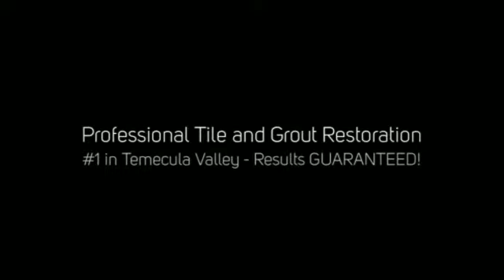Grout Refinishing Menifee CA Grout Cleaning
Need of Grout Refinishing and repair? Problem solved - Call The Groutsmith!

Don't make the mistake of hiring any other grout cleaning company in Menifee - why pay more for less?

The Groutsmith in Menifee is your cost-effective, professional tile and grout restoration company, with fully trained and certified specialists.

We use the very latest in cleaning and restoration technology available to bring your tiled areas back to their original beauty.

Call The Groutsmith for your FREE estimate today!

The Groutsmith offers a full range of services, backed by cutting edge professional products designed for applications both indoors and out.

From ensuring maximum protection of your newly installed tile and grout, to bringing your dirty old tile and grout back to life again.

No job too big or too small - we're ready to roll.

Customers all across America both residential and commercial, hire The Groutsmith restoration services with confidence knowing that they will receive the very best in service and results GUARANTEED!

Our unique restoration procedures confirm our position as industrial leaders in the after-market care and restoration of ALL tile and grout!

We work on all tiles and grout:

- Ceramic, Glass, Porcelain, Slate, Terrazzo and Terracotta Tile
- Preservation of Historic, Vintage, and Antique Tiles
- Tiled Kitchens, Backsplashes, and Countertops
- Bathrooms and Showers
- Floors

At The Groutsmith we believe in keeping things simple.

Our promise to you is that we will re-create the beauty of your home or business through the work we perform in it.

Our brand and its reputation have been built over time on our skills in grout and tile cleaning, repair, sealing, color sealing and tile replacement.

These are our core competencies, and this is what we are trained and skilled to do at the highest level.

Our specially trained technicians have years of experience behind them, and are skilled at dealing with grout repair, grout sealing, recoloring, re-caulking, and the overall restoration of your tile, stone and grout.

The change in your tile flooring will be nothing short of amazing when you have The Groutsmith clean and color your grout.

The Groutsmith's Tile and Grout Cleaning Services Include:

- Grout Cleaning and Grout Repair
- Tile Cleaning, Tile Repair and Tile Replacement
- Re-Bond of Loose and Hollow Floor Tile
- Grout Repair and Grout Restoration
- Bathroom Grout Repair and Restoration
- Shower Grout Repair and Restoration
- Bath Grout Repair and Restoration
- Grout Sealing
- Grout Color Sealing
- Grout and Re-Caulking Services
- Color Matched Caulking
- Natural Stone Cleaning and Sealing
- Granite Cleaning and Sealing